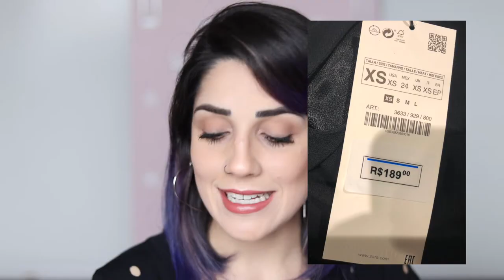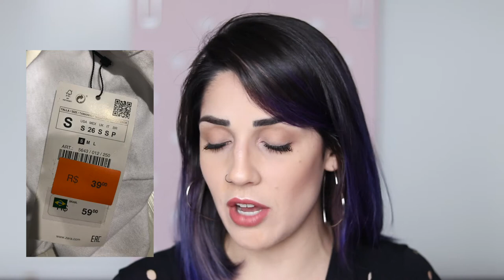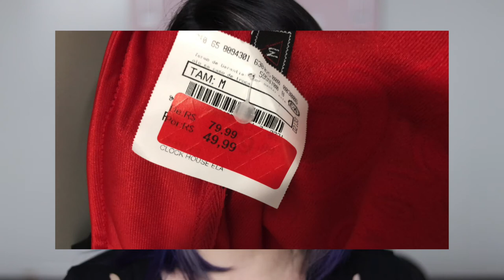Look no provador - PROMOÇÃO ZARA E C&A - Mariana Emerim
Look no provador - PROMOÇÃO ZARA E C&A

• Caixa Postal: 7353 CEP: 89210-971